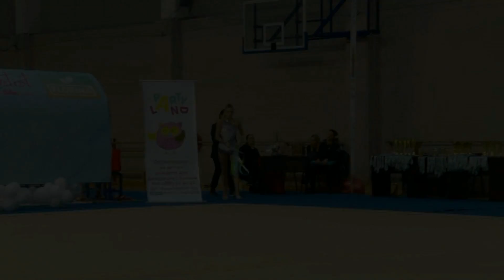Hristiana Kovacheva (BUL) - A2003 02 - Winter Cup Sofia 2018